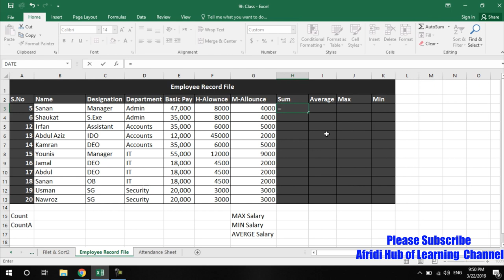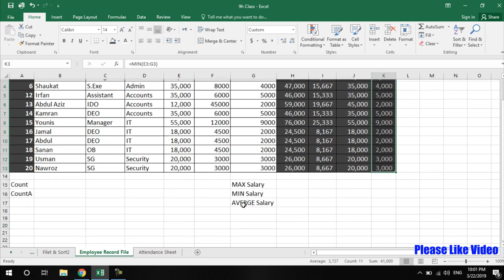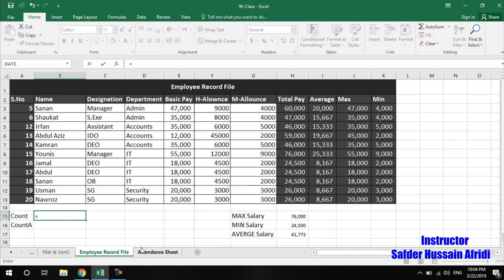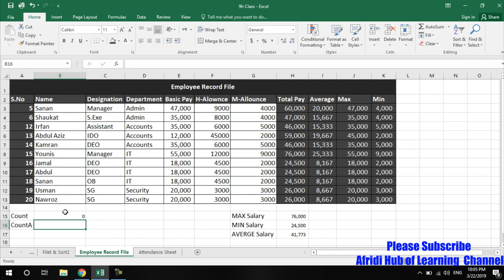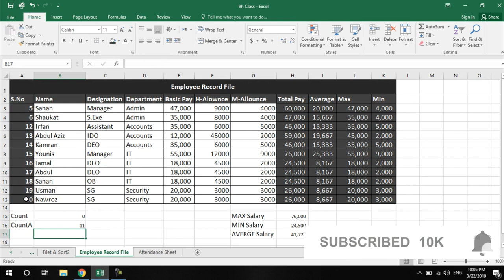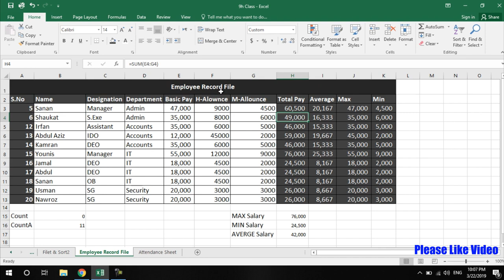The Beginner's Guide to Excel 2016. 13 Basic Function or Formula in Pashto (Afridi)